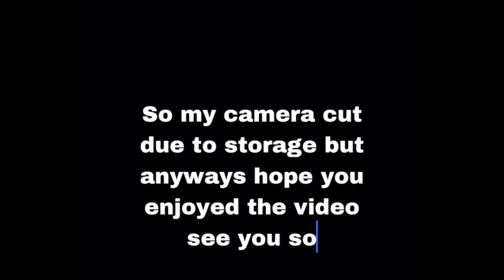My first kiss story time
I think I’m going to change the intro and make it more goofy to represent me🤡